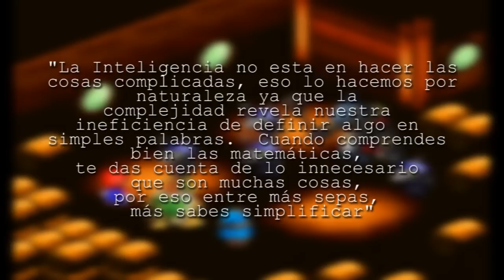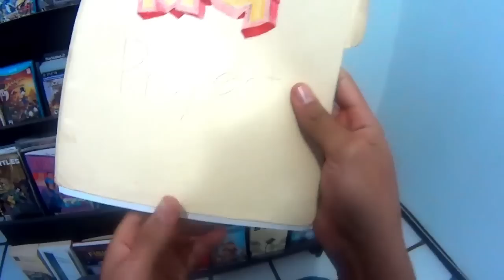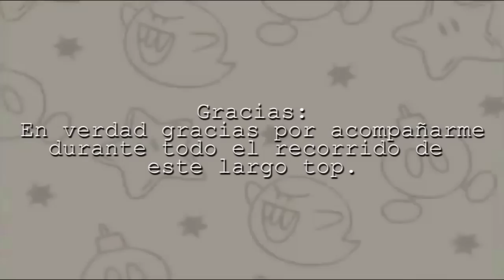MI VIDEOJUEGO FAVORITO # 1 - Super Mario RPG - inspector geek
¡LA ESPERA HA TERMINADO!